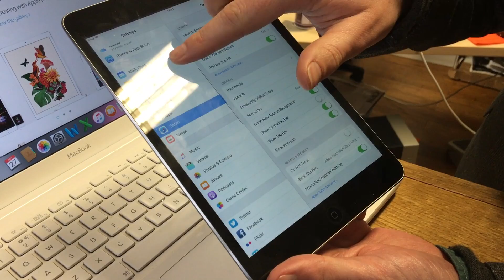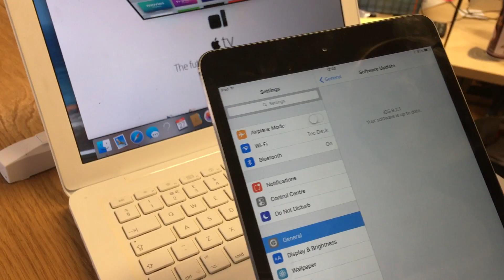Safari Issue, Freezing, Search Bar, Crashing FIX For iOS & OSX : Easy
Here I describe the steps you need to take to fix issues with safari, crashing, freezing and top search bar not working.

I have made it easy for you too. This is for both iOS and OSX inc El Captain and Yosemite